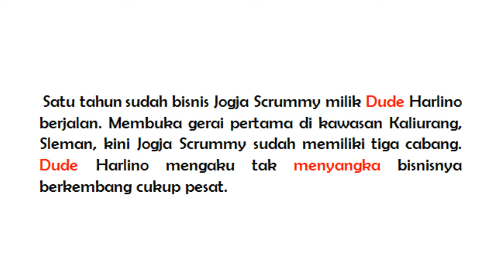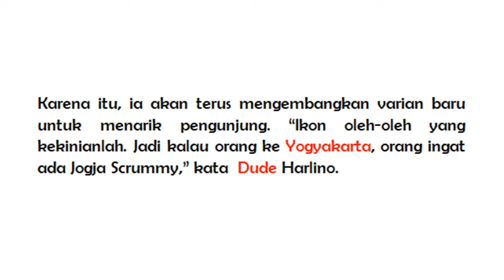IMPIAN DUDE HARLINO MENJADIKAN JOGJA SCRUMMY IKON OLEH OLEH